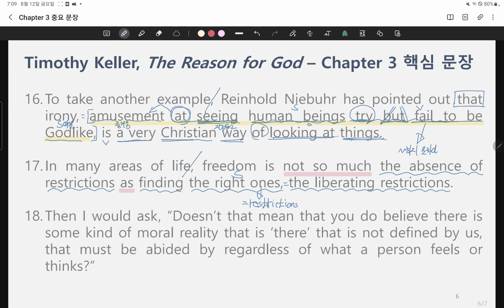Timothy Keller / The Reason for God / 문장 발췌 강의 8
이 강좌에서는 Timothy Keller의 영어원서인 The Reason for God: Belief in an Age of Skepticism을 다루지만, 원서 전체를 다루지는 않고, 각 챕터에 나오는 문장 중에 문법적으로 중요한 문장과 어려운 문장 10~30개를 발췌하여 다룹니다. 원서 전체는 현재 ZOOM 원서강독 스터디 모임에서 다루고 있습니다. 그래서 이 강좌는 일차적으로 ZOOM 원서강독 스터디 멤버들을 위한 것으로, 원서에 나오는 어려운 문장을 더 깊이 공부하고 이해하게 하려고 추가로 만들었습니다. 그러나 홍보와 많은 이들의 성장을 위해서 전체 공개로 올립니다. 스터디 모임에 관심이 있으신 분은 아래로 연락을 주시기 바랍니다.